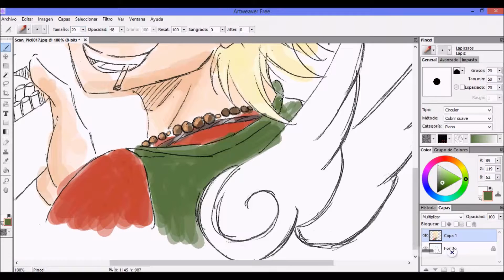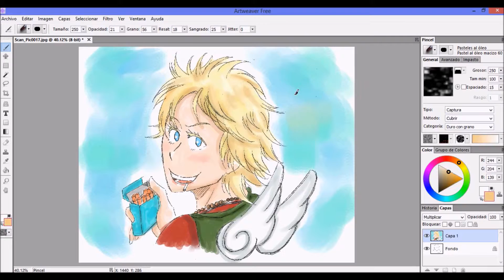SPEEDPAINT [Angel from Hell]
My first video! I hope you like it!
SONG: Physical - GLEE version
My anothers accounts/ Mis otras cuentas:
Mi primer video! Espero y les guste!
La canción no me pertenece (obviamente).